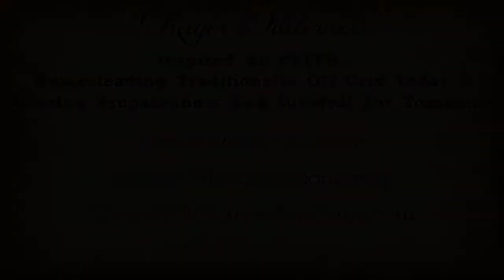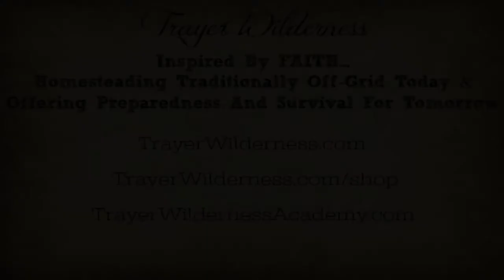Importance Of Sharing Knowledge & Joy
3.7.18 Progress Check & The Importance of Sharing Your Knowledge & Your Joy
Inspired by Candace Payne and Jill Bell
After last weeks FB Live, Jill Bell contacted me and shared some of her celebrations on her homestead and her knowledge and a light bulb went on for this weeks topic and the importance of it...
As people, we are not meant to be alone.  We are meant to fellowship with others.  Let’s talk about this a little bit...  There are hermits who run off into the woods to never return and stories are told how they seemed to go off the deep end - lost their minds.
As a family, we have decided to live back in away from the hustle and bustle.  We have each other to fellowship with and thoroughly enjoy each others company.  Those relationships are SO important, BUT it is important to take it a step further.  We can share our joy, our light and our knowledge with others.
Many of you may go to church, be a part of different groups, etc.  These are perfect examples of where we can touch and help people.
Because we don’t personally enjoy big crowds of people we enjoy having friend’s over and fellowshipping with them over a meal and often hit the woods for a day.
Whatever works for you - it is important to be amongst people both so they can share with you and you can share with them.
Additionally, it is important to have those extremely close friends - ones you know without a doubt that you can confide in and trust.  Those people that you can share your radical goals and crazy dreams with.  Those same people are the ones that will cheer you on.  Do you have those people in your lives?
Having a cheerleader and being a cheerleader for others is SO important.  We have different friend’s sometimes for different things.  You know your friends better than anyone and having an accountability partner and also someone you can talk to is important on the journey in life.
When it comes to learning and sharing - I enjoy reading over older books and publications - such as the foxfire books
But you also have a LOT of local organizations that can help you on your homesteading and preparedness journey.  Such organizations as the 4H, County Extension Offices, some local colleges offer free trainings, local farmers and local homesteaders...
Resources
“God has given each of you a gift from his great variety of spiritual gifts. Use them well to serve one another.” (‭1 Peter‬ ‭4‬:‭10‬ NLT)